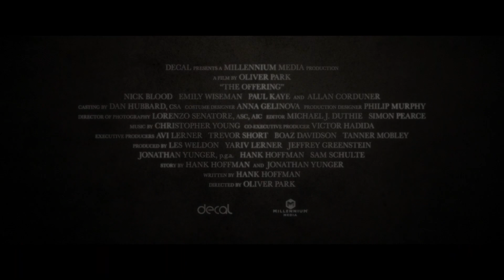The Offering | Official Trailer | Horror Movie